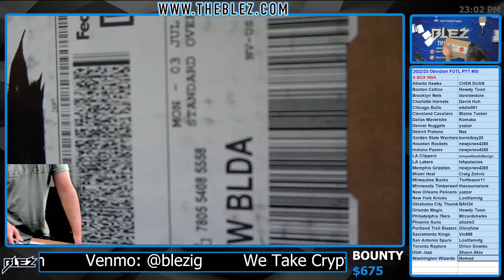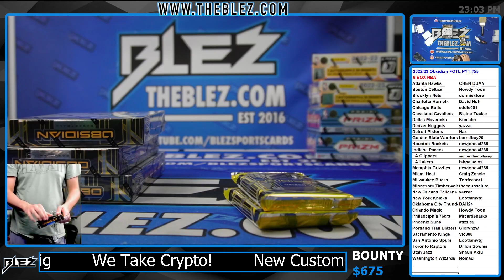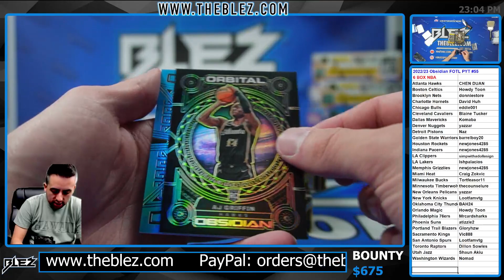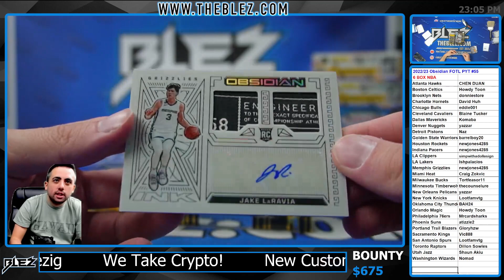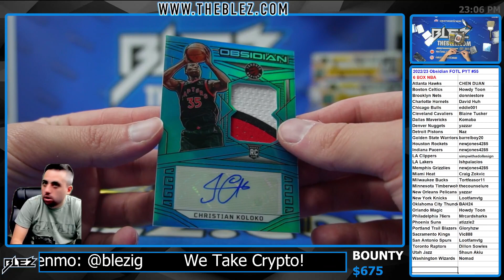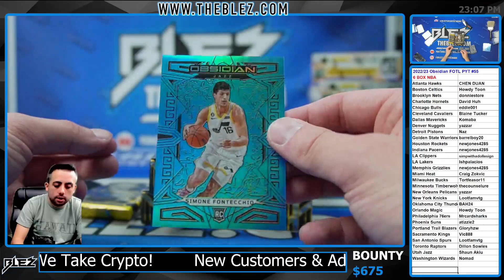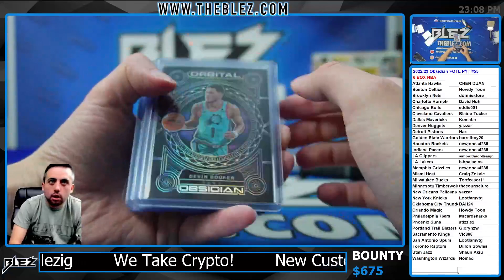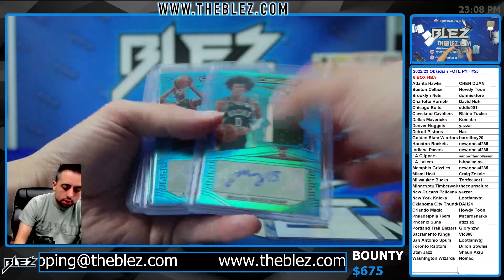2022-23 Panini Obsidian FOTL NBA 6 Box Break #55 Pick Your Team